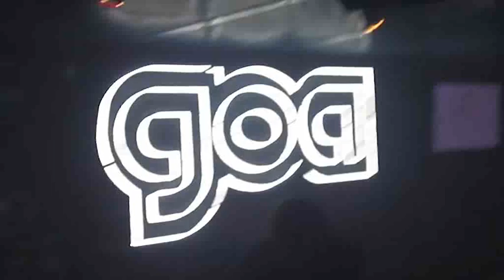Goa: The September Issue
Rentree de Goa el pasado 23 de septiembre. Showcase del sello Items & Things con Marc Houle, Magda y Troy Pierce